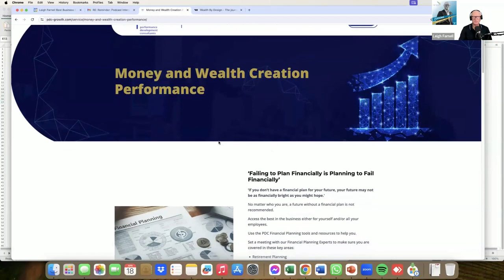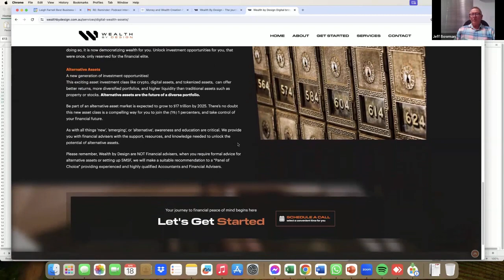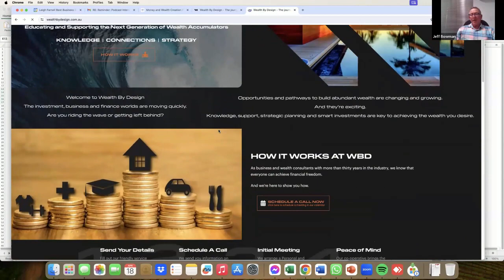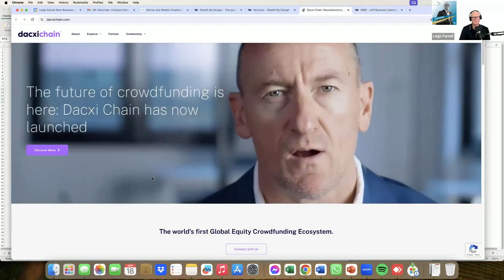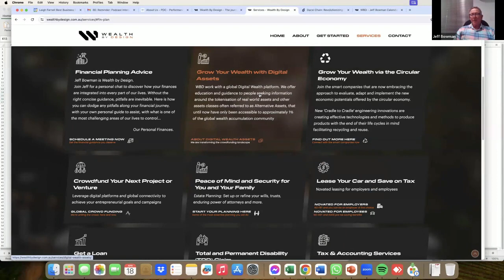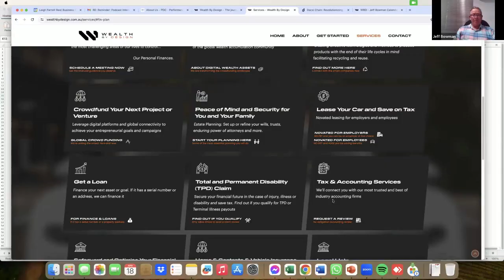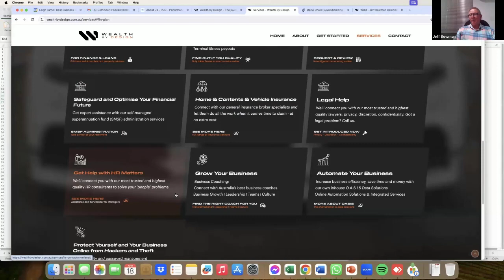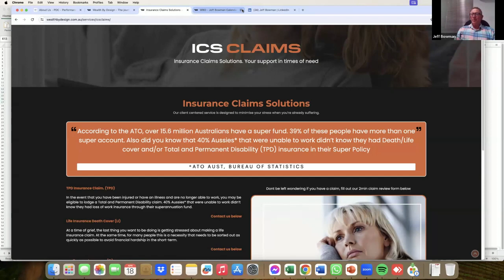Wealth by Design || Uncovering the Financial Blueprint with Jeff Bowman || Leigh Farnell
Listen to a man who has been around money his whole life.

Jeff Bowman is the Founder and CEO of Wealth by Design.

Wealth By Design is a boutique community of exceptional and experienced finance and business service providers in Australia. Their mission is to help you grow your wealth in the fastest and most effective way possible.

With over 30 years of experience in the financial services and real estate industries, our CEO and founder Jeff Bowman has built long-standing relationships with quality professionals in the field.

At the Wealth By Design hub, Jeff and his team are passionate about connecting and guiding you to the best solution for your specific needs. They are independent, so they can offer you the best solution to suit your unique needs.

Wealth by Design believes everyone can build wealth with the right connections, knowledge, strategy, and support.

When you want simple, easy but powerful micro steps - small steps you do each day to transform your Life, Your Career Advancement or your Business Growth and results..

We have 40 years of experience working with over 400 different companies from 47 different industries.

Our Award winning coaching, learning, and empowerment programmes are not just about online learning - we help you implement and embed smarter systems and solutions into your life, career, and business.

Most projects start with a speaking engagement at your Leadership or Sales Retreat or conference.

or book a 15 minute free exploratory coaching meeting